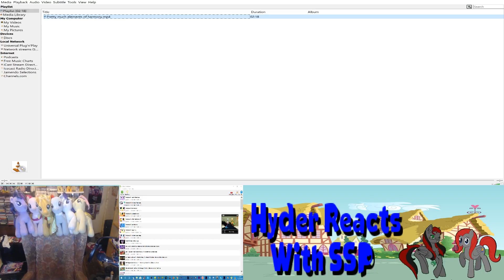Reaction Pretty much elements of harmony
My Little Pony, Wedding Flower Fillies Set, Sweetie Belle, Apple Bloom, and Scootaloo, 3-Pack

Rainy Brony

Freedom